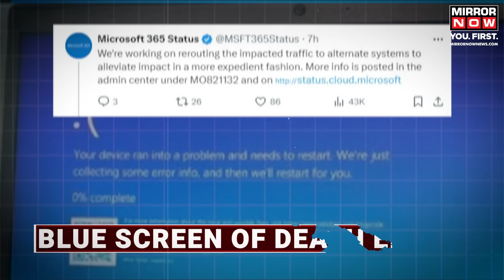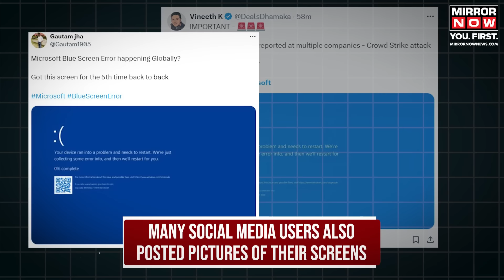Microsoft Blue Screen Error | Global Outage, Computers Stop Working | Crowdstrike | Screen of Death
Microsoft Blue Screen Error: Microsoft systems worldwide ran into an error. The bluescreenofdeath has caused mayhem. How has Microsoft responded? What has led to the issue? How is crowdstrike responsible?